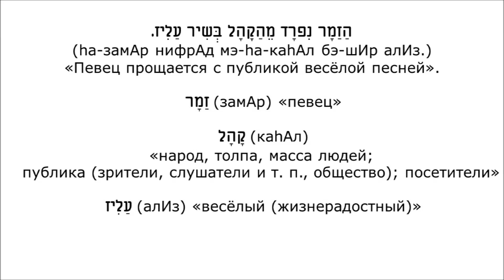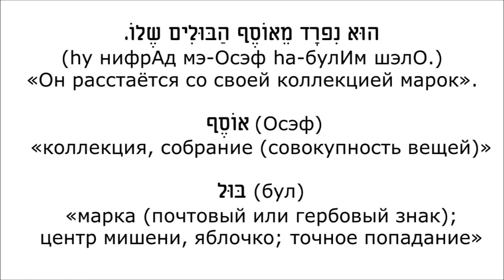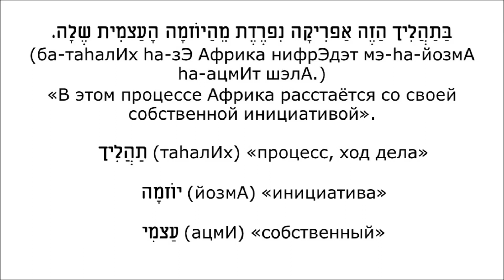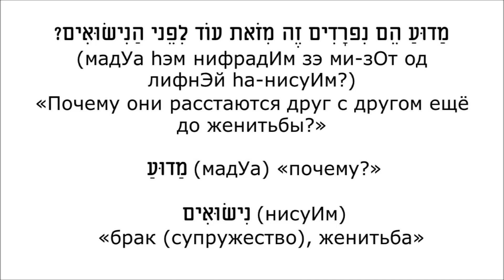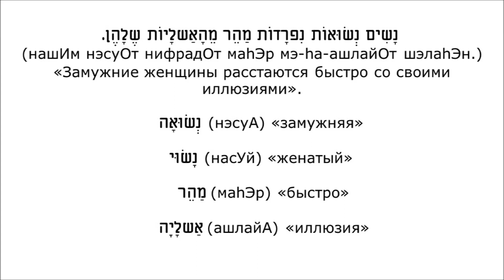Урок № 45.Кто с кем расстаётся?